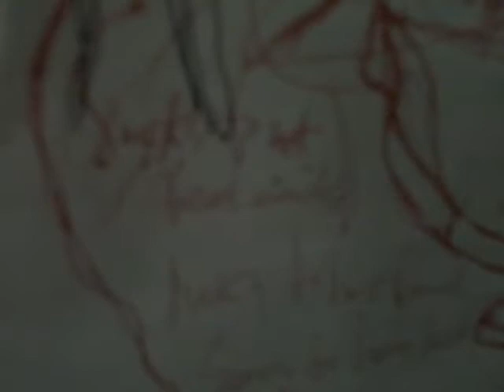The Space Gallery Tour (2 of 2)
The Artwork of Michael Sager, Pictures of the Universe Faces of Nature and other..